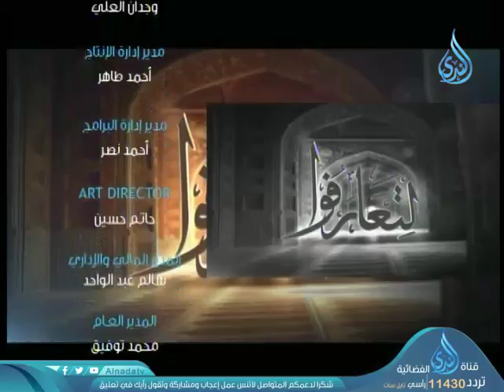رمضان في ميانمار| ح1| لتعارفوا | أحمد الفولي وفي ضيافته نور الله الشيخ